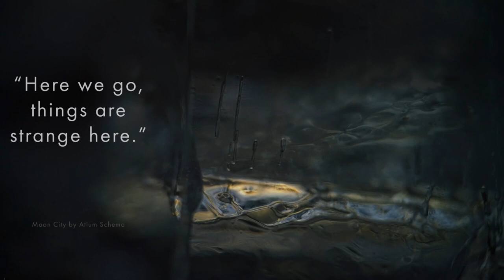Moon City (The HAVEN Co-lab 012020)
Ice, mobilephone cameras, macro lenses and good music.

Ice is a fascinating subject to photograph. Different worlds trapped, frozen. Nourishment to my imagination and also metaphor to my journey to let go of that coldness inside me.
Music has played a huge role in my journey for little over year now – I didn’t want to listen music for decades, because it affected me so strongly. Now this kind of beautiful, dark, bittersweet music has become an essential part of my creative process, especially with ice photography.